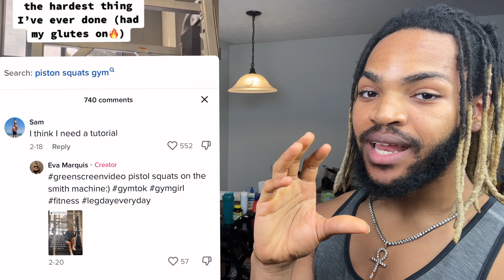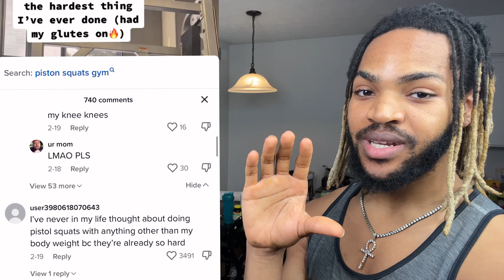How She Built The BEST Glutes On TIKTOK!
Could you do this? 😧